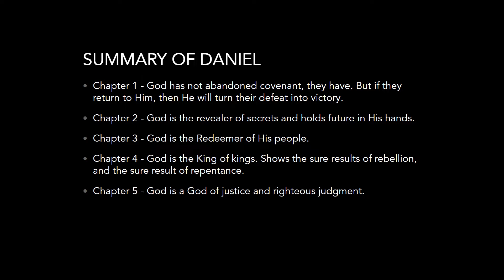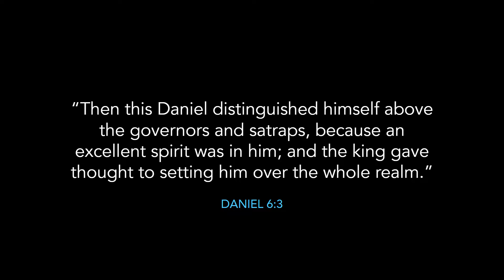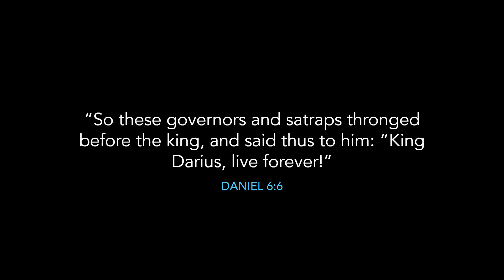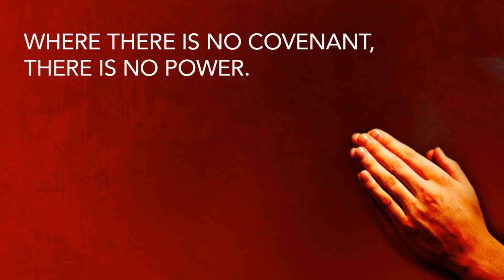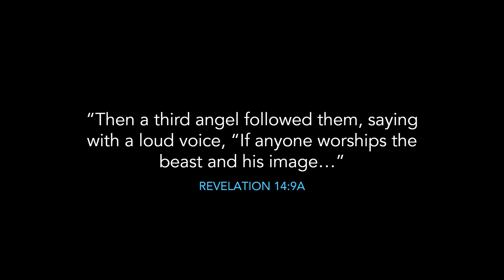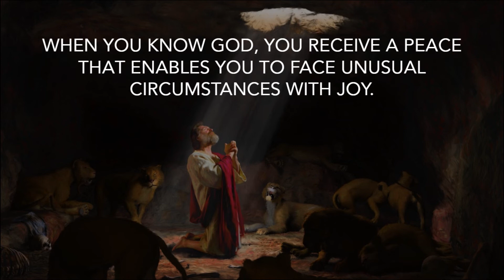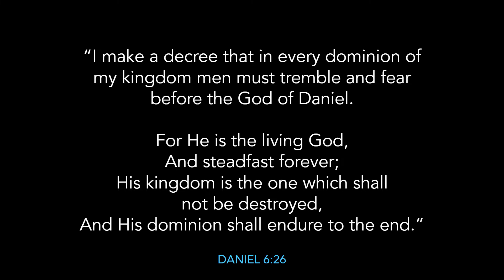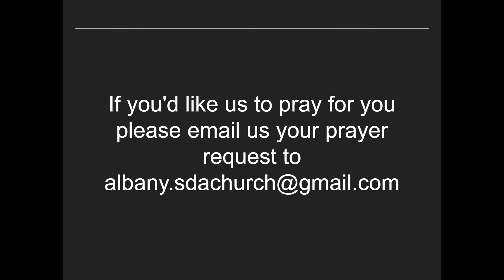Daniel 6 "Confidence in Crisis" by Pastor Nathan Madrid